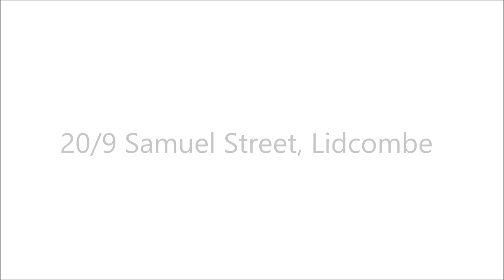20/9 Samuel Street, Lidcombe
First National Strathfield